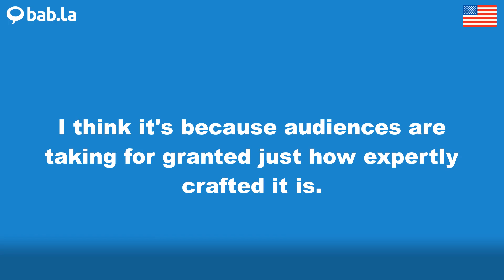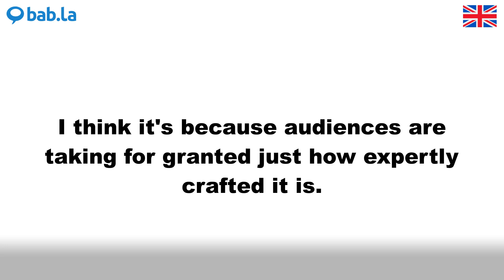EXPERTLY pronunciation | Improve your language with bab.la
Improve your spoken English by listening to EXPERTLY pronounced by different speakers – and in example sentences too. Learn and love languages with bab.la.